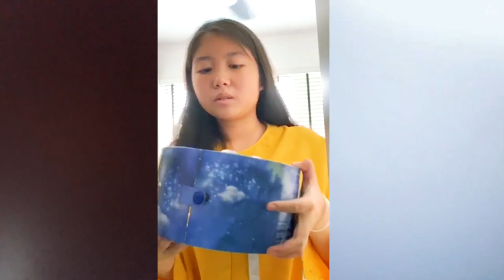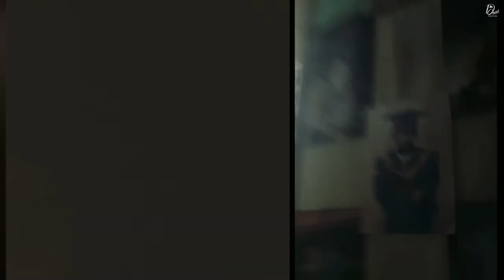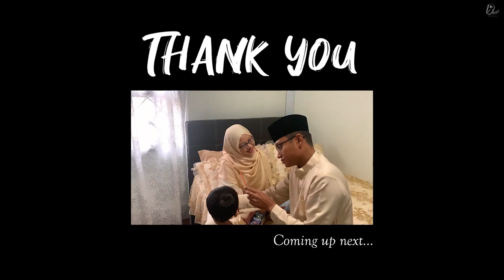CovEid 2020 with HSFamily | Manis-manis Lebaran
HSFamily made it possible, guys! A shoutout to my beloved big family who were involved and a part of this Raya video. Due to the pandemic Covid-19, we were sad that we were not allowed to visit each other during this raya period and have our yearly Raya visiting together. Hence, a little different for this year's Raya video.

Songs:
Selamat berhari raya by Rahimah Rahim
Manis-manis Lebaran by Sofaz, New Boyz, Lips & Saidatul Erma